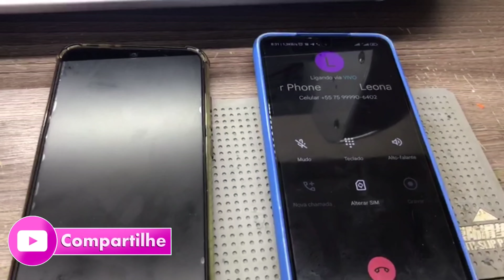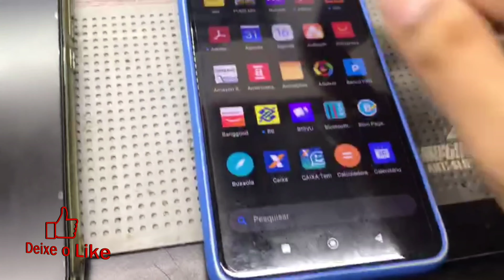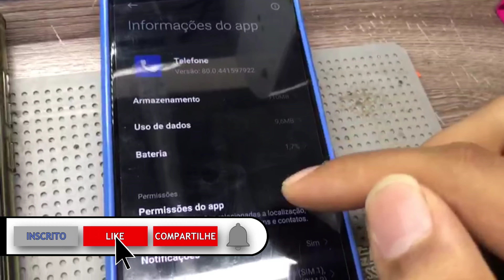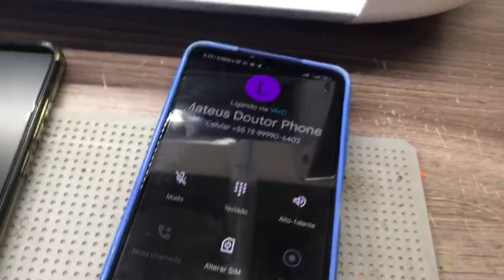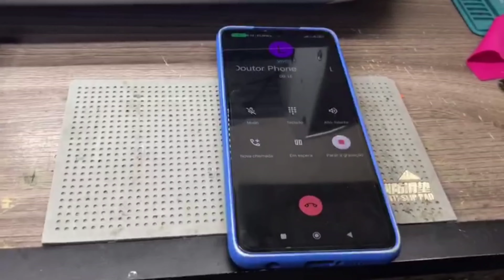Como desativar Voz do gravador de chamadas em qualquer Android (Solução) XIAOMI/SAMSUNG,LG ETC...